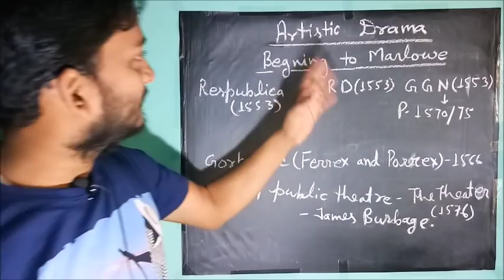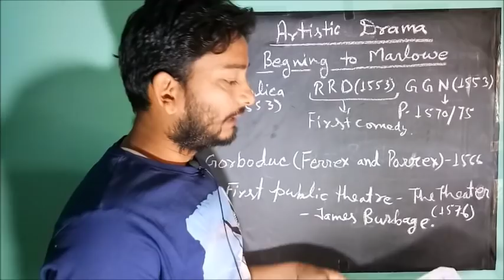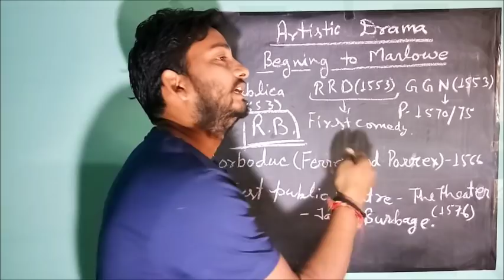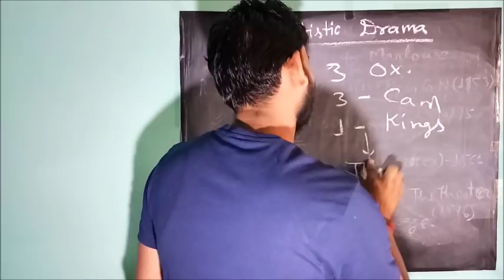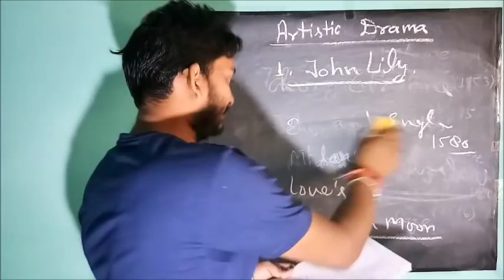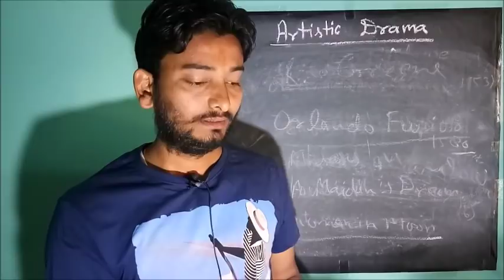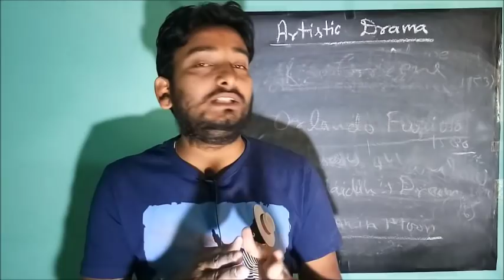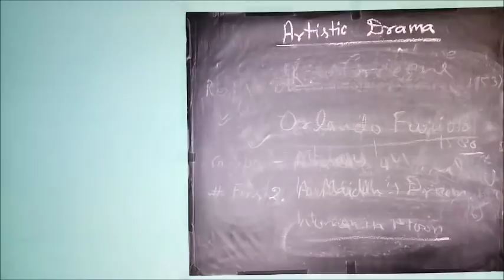Unit 1 Drama Part 3 NTA UGC NET ENGLISH JUNE 2019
Development of Drama
Origin of Drama - Religious Plays (Miracle plays and Mystery plays), Morality plays, Inerludes
Artistic Drama – Pre-Shakespearean Drama, Drama with Shakespeare, Post- Shakespearean Drama.
Shakespeare’s Predecessors- Nicholas Udal (Ralph Roister Doister 1552/53, 1567), Thomas Norton & Thomas Sackville (Gorboduc 1561, 1565), John Bridges, John Still, and William Stevenson (Gammer Gurton's Needle, 1575), University wits.
Shakespearean Drama: Drama with Shakespeare
Post- Shakespearean Drama and Contemporaries
1. Ben Johnson
2. Beaumont and Hetcher
3. John Webster
4. Thomas Middleton
5. Thomas Heywood
6. Philip Massinger
7. John Ford
8. James Shirley
9. Thomas Dekker